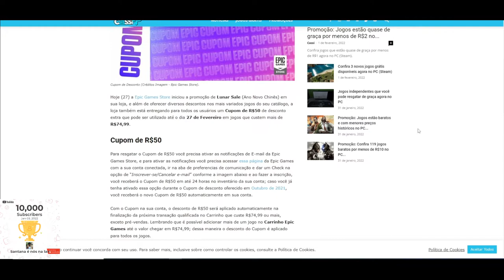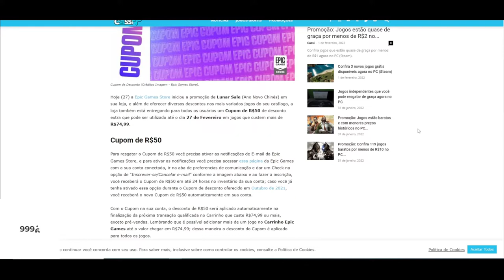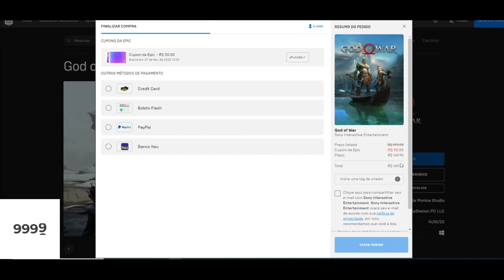CORRE PESSOAL!!! 50 REAIS DE DESCONTO NA ÉPIC GAMES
Muito obrigado.